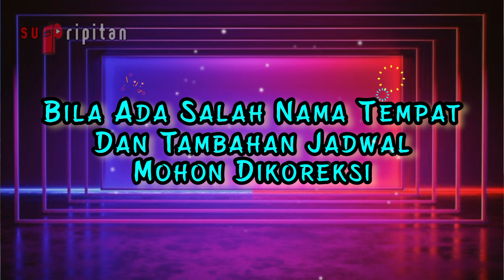🗓HARI MINGGU, 4 JUNI 2023 - KUMPULAN JADWAL PENTAS SANDIWARA HARI INI | LIVE STREAMING KJPS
HARI SABTU, 3 JUNI 2023 - KUMPULAN JADWAL PENTAS SANDIWARA HARI INI
HARI JUM'AT,  2 JUNI 2023 - KUMPULAN JADWAL PENTAS SANDIWARA HARI INI

KUMPULAN JADWAL PENTAS SANDIWARA (KJPS) BULAN JUNI 2023
JADWAL SANDIWARA BULAN JUNI 2023
LIVE STREAMING SANDIWARA HARI INI

CHANDRA SARI LIVE HARI INI
DARMA SAPUTRA LIVE HARI INI

Siswo Budoyo, Karya Manunggal, Wahyu Manggolo, Risma Kuncoro, Kelana Bhakti Budaya, Tini Kuncoro, Setyo Budoyo, Panji Anom,